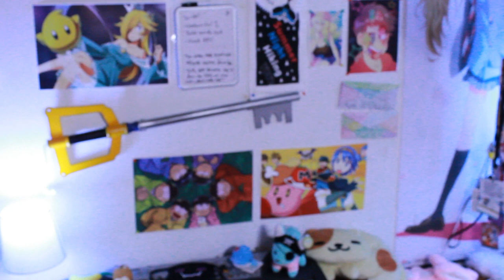WE NEED TO TALK - Katsucon 2019 Cinematic Vlog/Review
Katsucon this year came with both an immense amount of fun, as well as some problems that need to be addressed. Although running an anime convention is a momentous undertaking, a convention the size of Katsucon simply shouldn't have some of these glaring issues.

Despite this, I still had a wonderful time! I can't wait to be back next year, especially hoping that enough feedback reaches Katsucon to bring about some necessary change.

katsucon katsu anime con convention weeb culture weeaboo otaku cinematic vlog